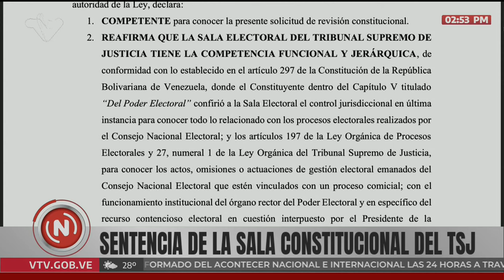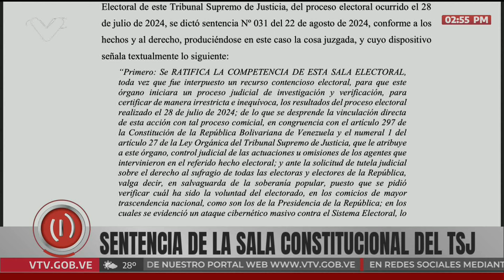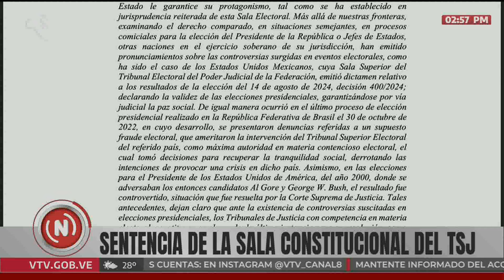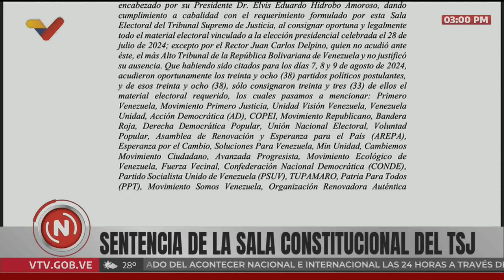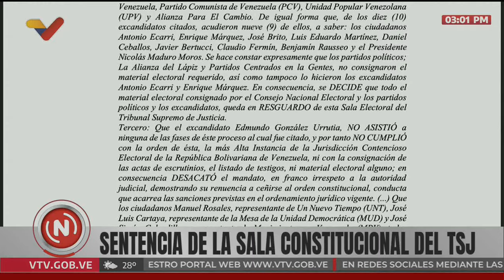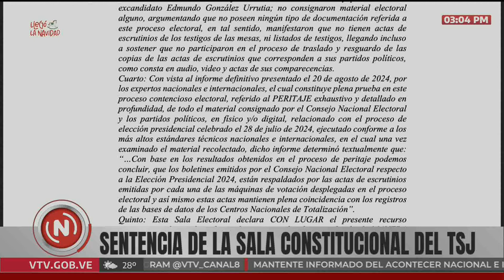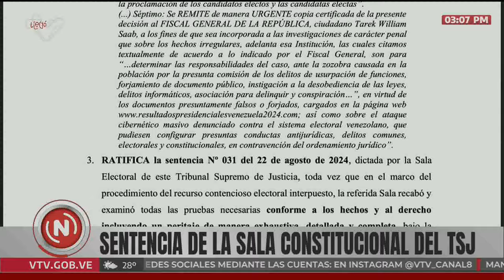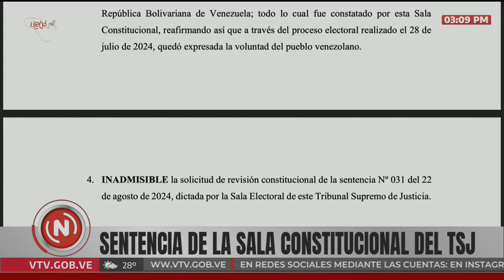Sala Constitucional del TSJ ratifica sentencia de la Sala Electoral sobre victoria de Nicolás Maduro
Sentencia de la Sala Constitucional del Tribunal Supremo de Justicia (TSJ) leída en Venezolana de Televisión (VTV) este 11 de octubre de 2024, ratificando la sentencia de la Sala Electoral del pasado mes de agosto la cual valida los resultados emitidos por el Consejo Nacional Electoral (CNE) en torno a las elecciones presidenciales del 28 de Julio, en las que se anunció como ganador a Nicolás Maduro Moros.

USDT o Bitcoin (BEP20): 0xef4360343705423a24119205eeb1de2a10fd23f4